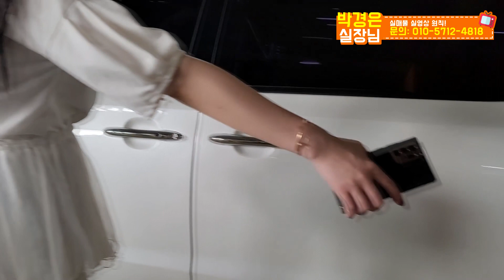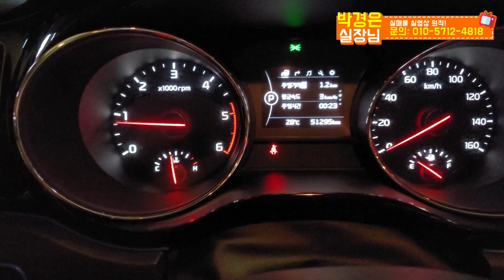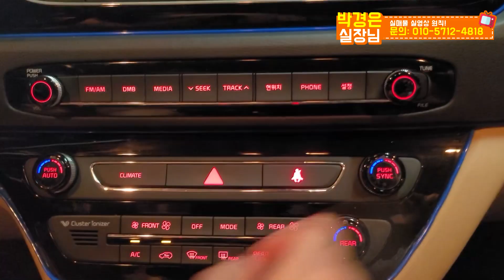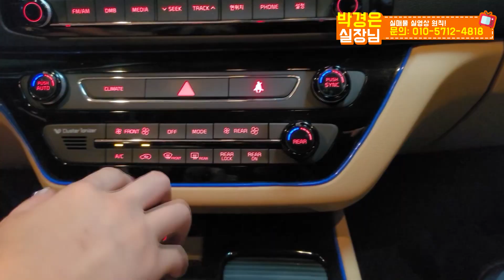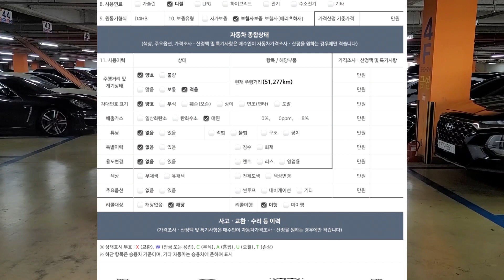(비대면탁송완료)기아자동차 ! 올뉴카니발 11인승 !! 1700 만 (소중한인연감사합니다)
** 차량정보 **
차종: 기아자동차 올뉴 카니발 11인승 프레스티지
색상: 화이트
추가옵션: 내비게이션, 2CH 블랙박스, 하이패스&ECM룸미러, 후방카메라, 전후방감지기, 전좌석 열선시트, 앞좌석통풍시트, 스마트키, 듀얼썬루프, 핸들열선, 크루즈컨트롤, 오토슬라이딩도어, 운전석 전동시트 및 편의옵션 다수
최초등록: 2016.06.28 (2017년형)
주행거리: 51,227km
사고유무: 무사고
공인연비 : 11.5 KM
용도이력: 없음
판매가격: 1,700만원

*24*상담문의 ! 안심구매 ! 여성의 힘 ! 보여드리겠습니다